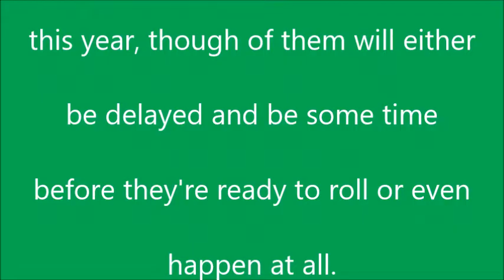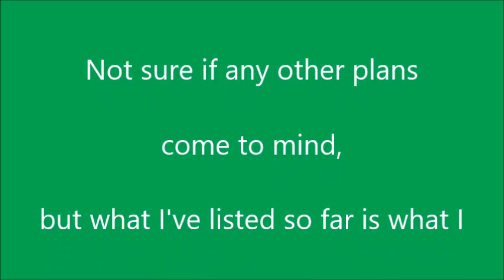My plans for 2021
What's listed in the video is what I have planned to do this year, or have plans for.

Music from KnapfordMusic98